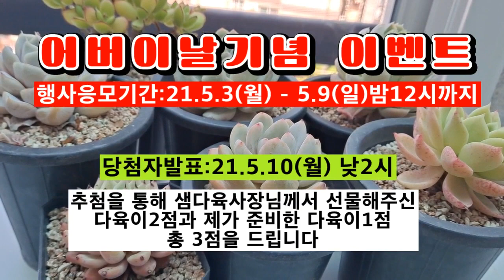신비의다육정원 - ///나눔이벤트진행중입니다 많은 참여 응원 부탁드려요///샘다육이 아름다운 묵둥이 창 소개합니다.샘다육 : Tel.010-9181-8682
///나눔이벤트진행중입니다 많은 참여 응원 부탁드려요///샘다육이 아름다운 묵둥이 창 소개합니다

안산시 단원구 신길동230 신길농원內 샘다육